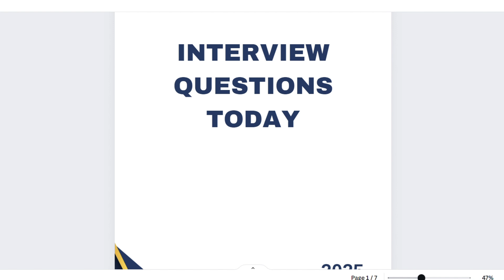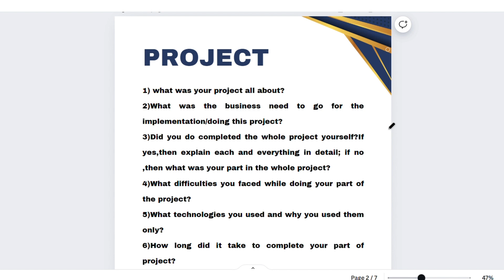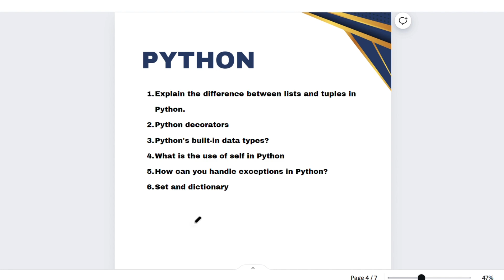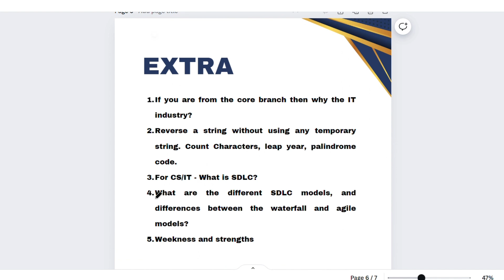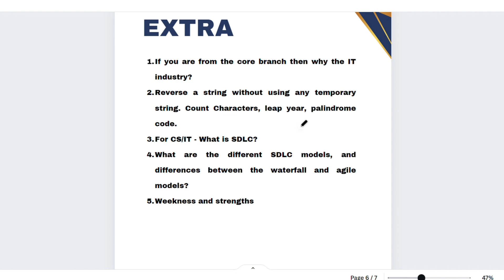29 July Today | Mindtree Interview Experience 2024 | Mindtree Coding Questions 2024 | LTI | UBK Anna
Social Platforms:-
Java | Python